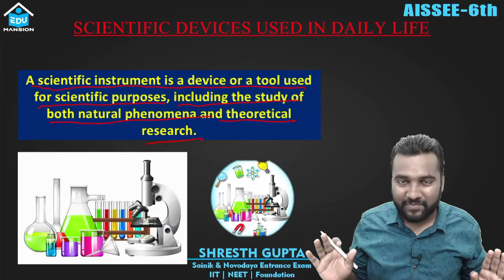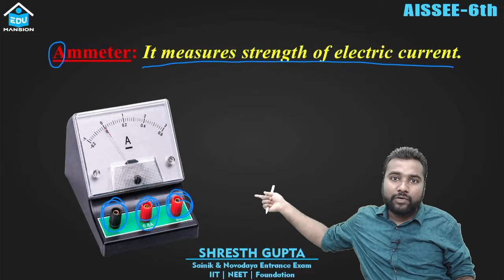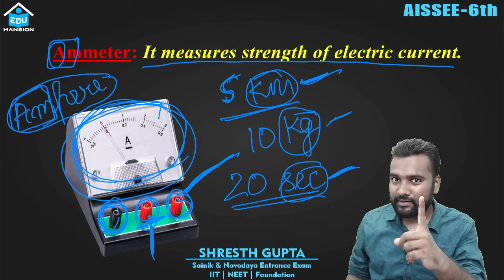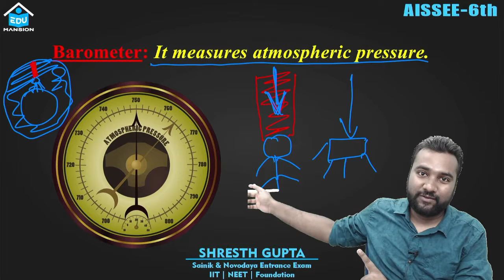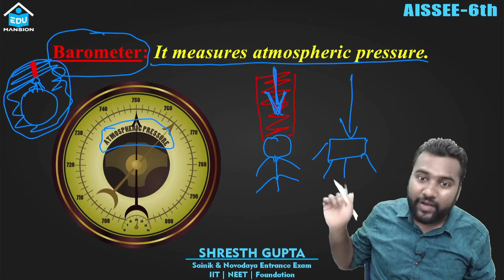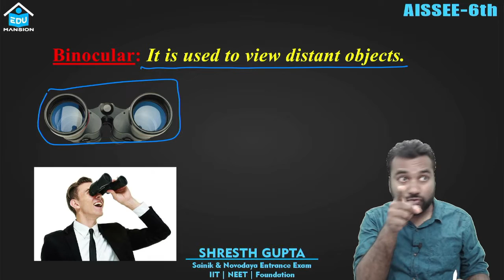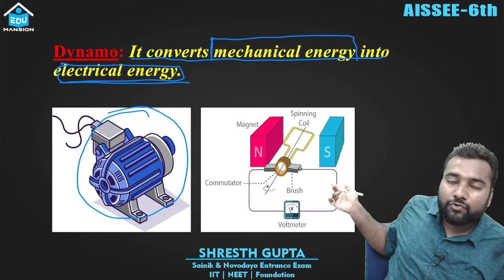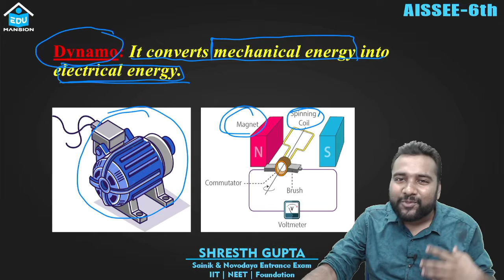Sainik School GK: Mastering the Key Concepts for Success!